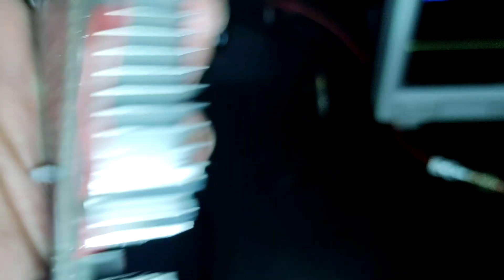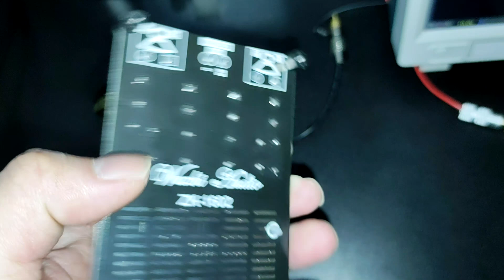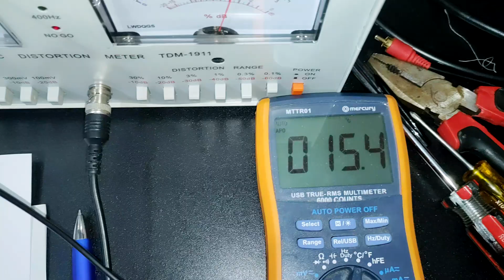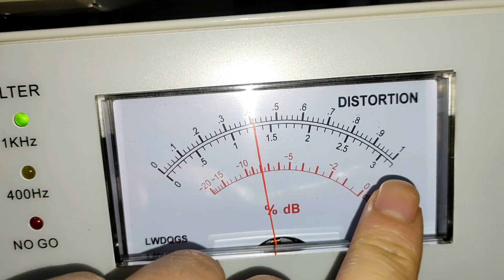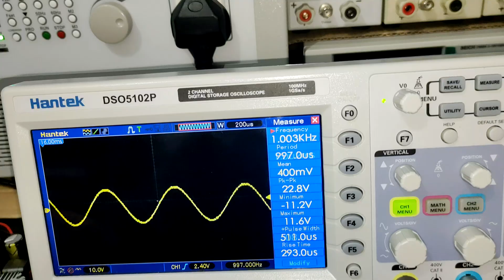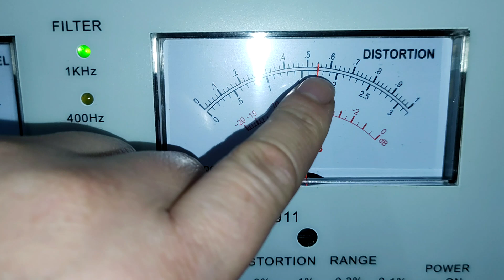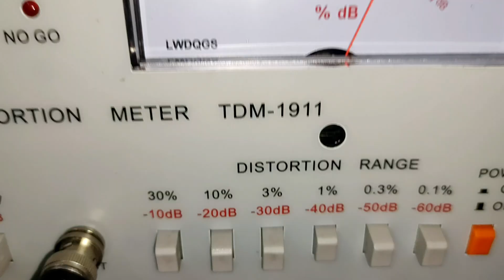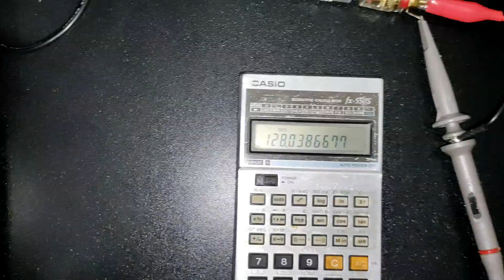Testing the TDA7498E Model - ZK-1602 160W + 160W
In this video we are going to measure the maximum power output RMS of the TDA7498E Model - ZK-1602 160W + 160W into 8|6|4 ohms load before clipping.

Speaker sound playback is at the end of the video. Sound is recorded using my phone built in mic.